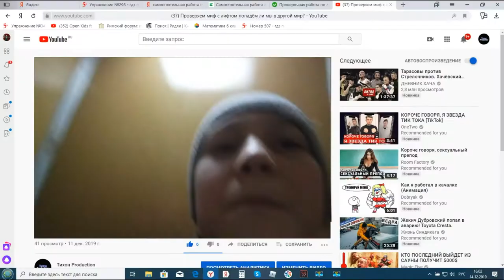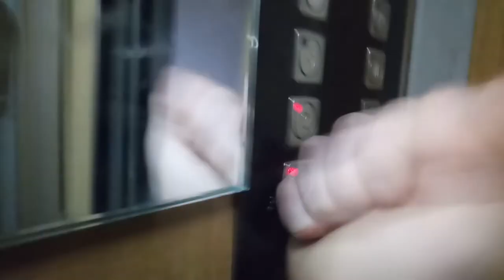Что было за кадром 1,2 части мифа о лифтах (3 часть)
Это видео является 3 частью этого мифа, хотел заказать что мы на этом остановимся, всем спасибо что поддерживали нас в этом, на протяжении всех частей.
Посмотрите все части этого ролика:
Канал моего друга находится в описании в 1 части.